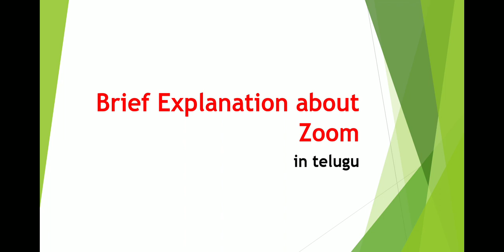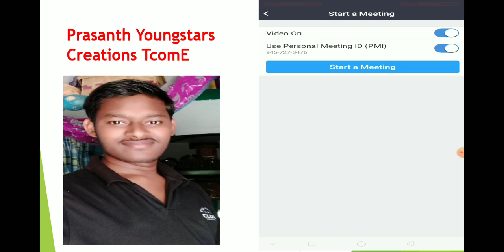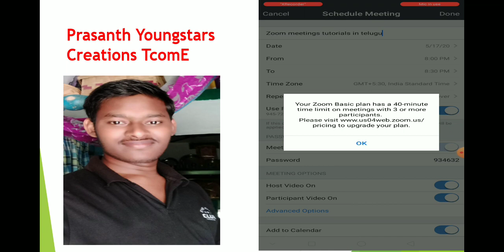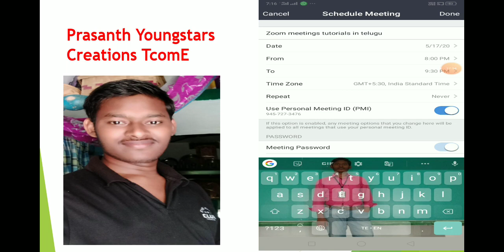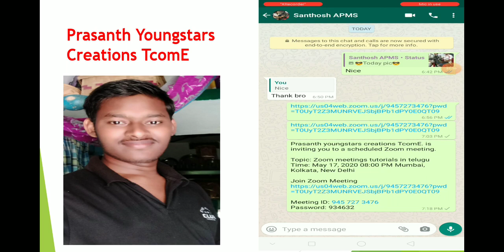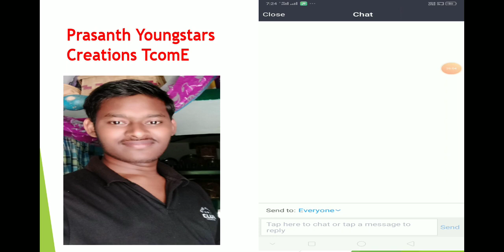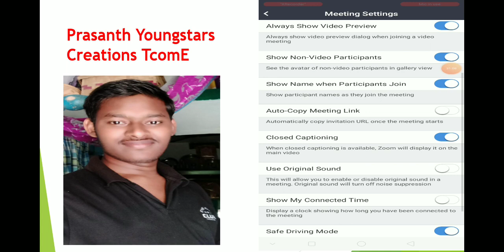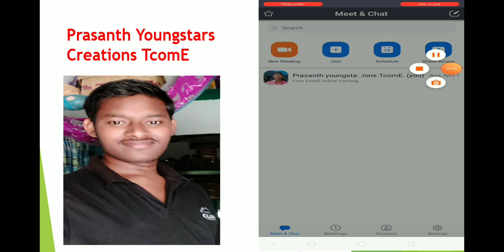How to use zoom app for online classes? in Telugu/Students/Teachers/Zoom app in telugu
Complete information and review about Zoom app in telugu/Zoom app in Telugu/Zoom app Telugu/PYC